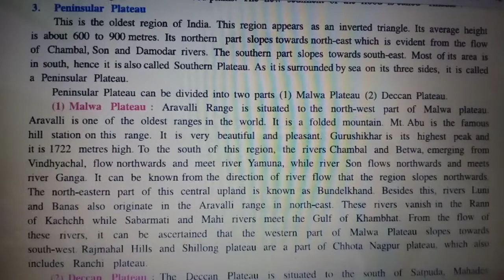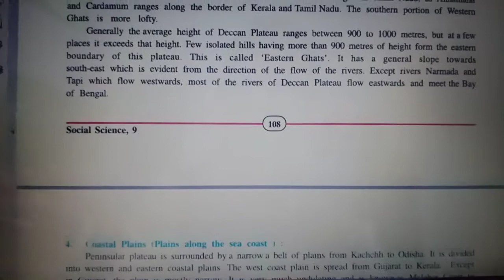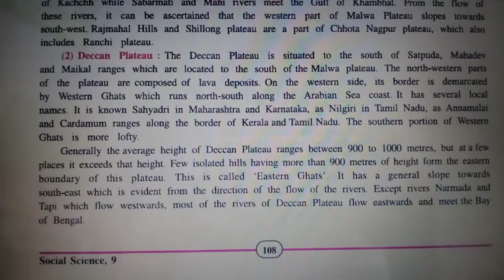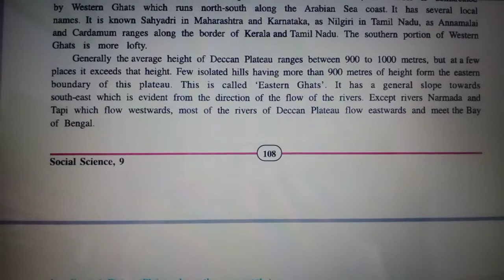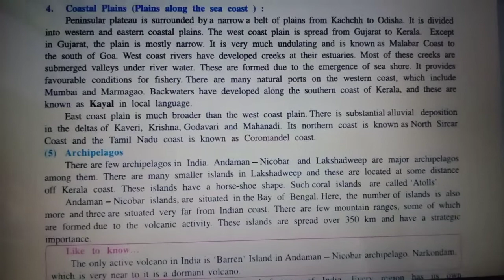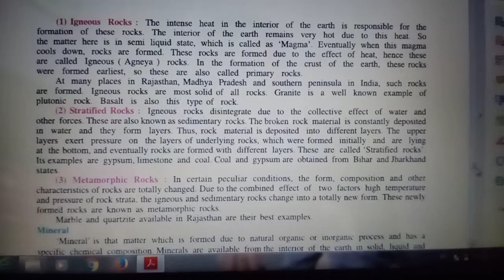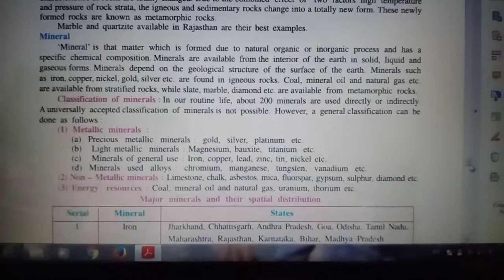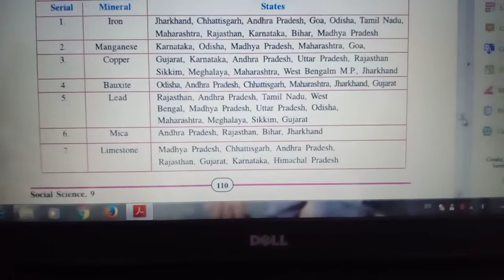Class 9th Social science ch :14 types of rocks and pleateu explanation by Himanshu Sir